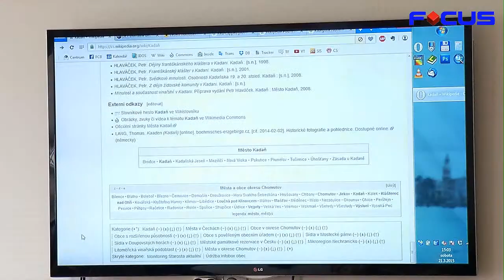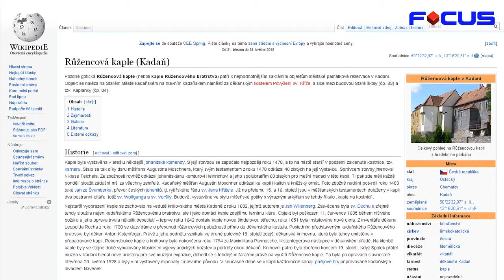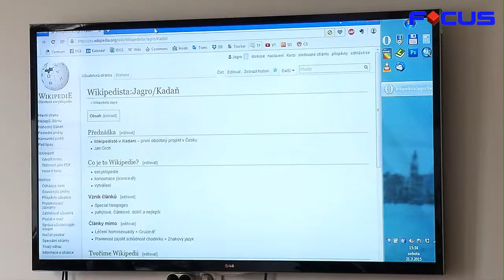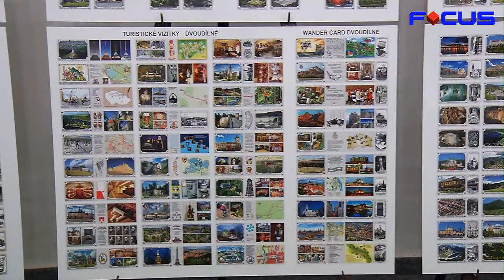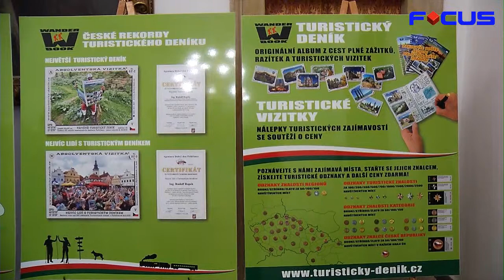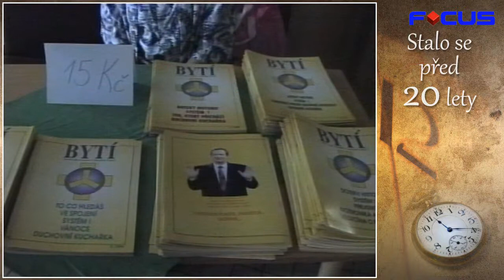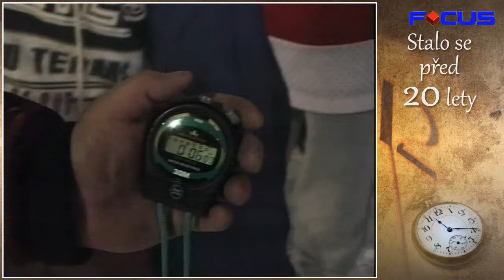TV-Focus 310315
Pokračuje zateplování městských budov v Kadani
Kadaň má jako první tzv. wikipedista v domě
Výstava na zámku v Klášterci nad Ohří - Turistické vizitky
Pozvánka do kina Hvězda v Kadani na artové filmy